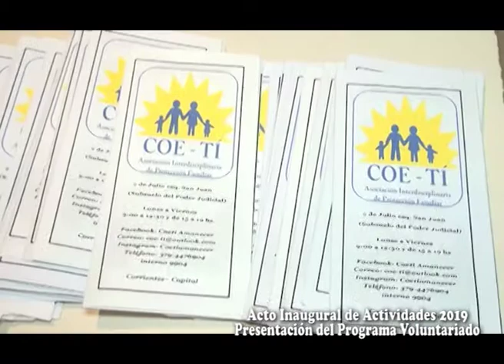COETI Corrientes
Conocemos que es COETI . . .